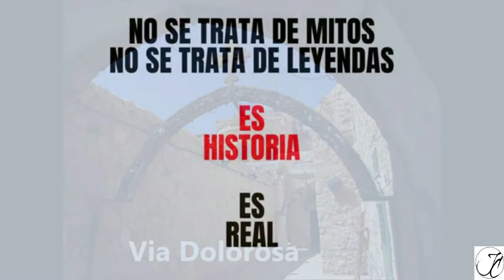LUGARES BÍBLICOS EN LA ACTUALIDAD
¿Cómo son en la actualidad algunos de los lugares que aparecen registrados en la Biblia? Ayúdanos a compartir este vídeo.